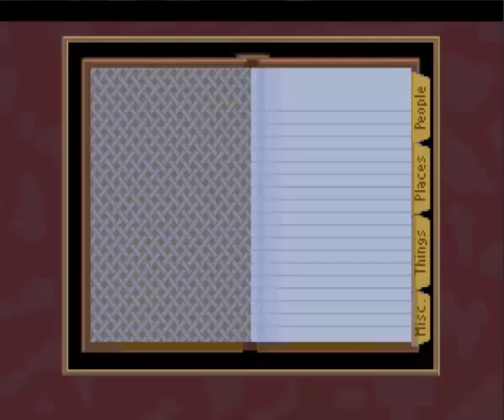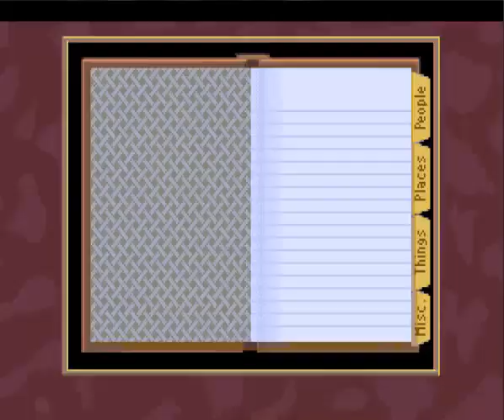Let's Play The Dagger of Amon Ra - Part 8 - Laura Bow: Super Spy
More conversations to listen in on!